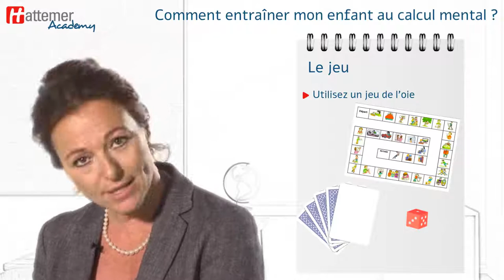HATTEMER Comment entraîner mon enfant au calcul mental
Le calcul mental est un exercice important qui va permettre à votre enfant de consolider ses connaissances en calcul, de développer sa mémoire, de résoudre plus rapidement des problèmes.

Il est bien sûr nécessaire de développer cette faculté très tôt, afin de créer des réflexes.
Nous allons explorer ensemble quelques pistes qui permettront à votre enfant de progresser en la matière.
la régularité
le boulier
l’apprentissage des tables
les exercices
le jeu

la régularité
L’une des clés importantes pour progresser en calcul mental est la régularité
Comme pour une activité sportive ou musicale, seul un travail régulier permet de s’améliorer
Il faudra donc y consacrer 15 à 20 minutes par jour.

le boulier
Il est bien sûr conseillé de démarrer le calcul mental dès les premières notions de mathématiques abordées. Et pour nos tout petits, le boulier est un outil indispensable.

Dans un premier temps, on entraînera nos plus jeunes à « reconnaître » un nombre inscrit sur le boulier.
Petit à petit, à force d’entraînement, l’enfant pourra les reconnaître de plus en plus rapidement
Lorsque l’addition et la soustraction seront introduites, le boulier permettra à nouveau de favoriser le calcul mental : l’enfant pourra très rapidement « lire » le résultat de son opération, sans compter sur ses doigts.
Il pourra compter de 2 en 2, de 3 en 3 ou à l’envers
Je vous invite à consulter la « Minute Hattemer » consacrée à l’utilisation du boulier.

l’apprentissage des tables
En grandissant, votre enfant va commencer à aborder les tables d’addition et de multiplication.
Nous avons d’ailleurs également consacré une « Minute Hattemer » à l’apprentissage de ces tables.
Ces tables doivent être apprises par cœur, c’est fondamental.
Mais elles ne seront utiles que si votre enfant est capable de les réciter dans le désordre et dans tous les sens.

les exercices
Il ne reste plus qu’à mettre en pratique ces acquis afin d’améliorer ses capacités en calcul mental.
Cela passe par des petits problèmes simples qui font appel à ces connaissances.
Combien de pièces de 5c y a t-il dans 20c ?
Combien faut-il ajouter à une demi-douzaine pour faire 16 ?
Combien y a t-il de dl dans 53cl ?...
Et bien d’autres…
le jeu
Mais surtout, le calcul mental doit rester une activité ludique où l’enfant, comme le parent, doit trouver du plaisir.

Je vous propose de créer un jeu de cartes regroupant l’ensemble des petits exercices vus précédemment, ainsi que d’autres que vous pourrez imaginer.
Faites participer votre enfant à la création des cartes, il aura sans doute plus d’idées que vous ! On peut y faire figurer :
Les tables d’addition
Les tables de multiplication
Compter à l’envers
Compter de 5 en 5
Les nombres après, avant
Les unités de mesure…

Mettez en pratique en utilisant un jeu de l’oie et un dé. Le principe est simple :
Le premier joueur lance le dé, se déplace sur le plateau et tire une carte.
En cas de mauvaise réponse, il revient à la case précédente ; sinon, il reste sur sa case.
Il passe alors le dé au joueur suivant.
Le premier qui finit le parcours a gagné.
A travers ce jeu simple, votre enfant fera travailler sa mémoire et sa rapidité en calcul mental sans s’en rendre compte. Et vous aussi !